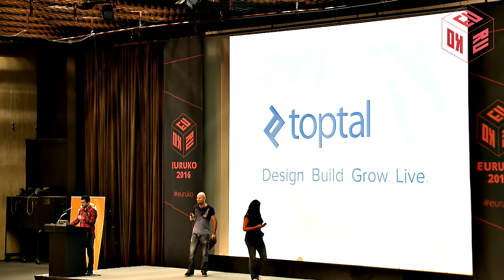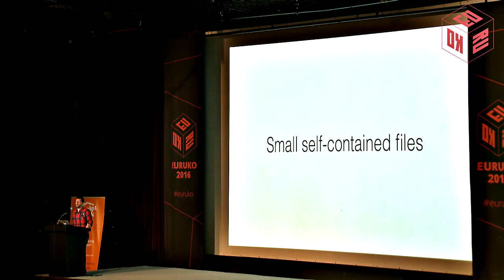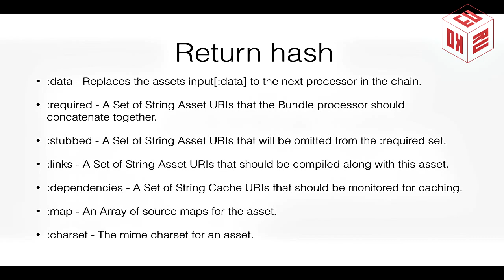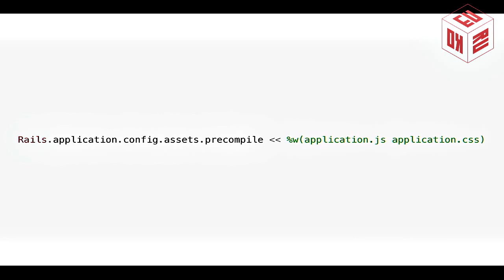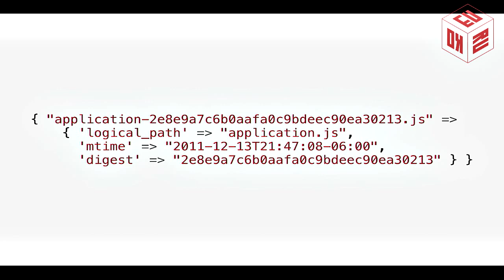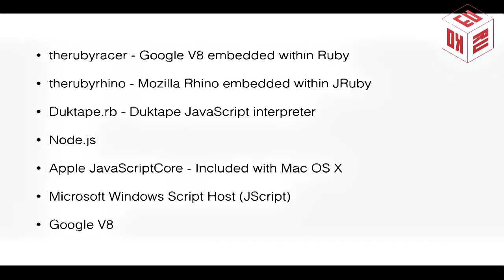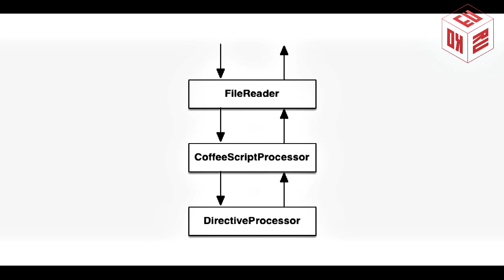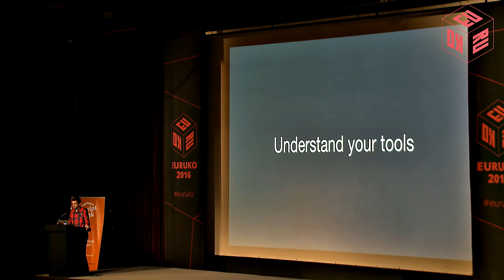EuRuKo 2016 - How Sprockets Works by Rafael França